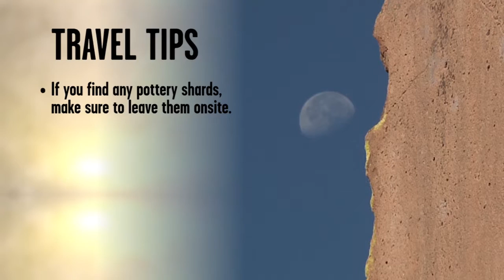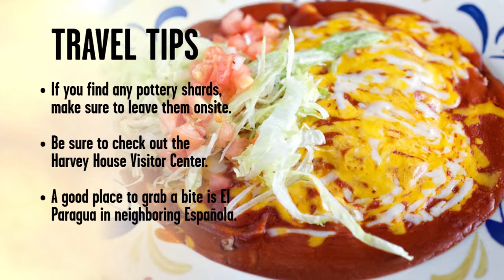NM True TV - Puye Cliff Dwellings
At Puye "stepping back in history" means quite literally taking steps back into New Mexico's past. The ancestral home for those who now live at Santa Clara Pueblo, these cliff faces host thousands of small caves that once served as protection from both the elements and enemies. All tours include a guide loaded with information about this special site.